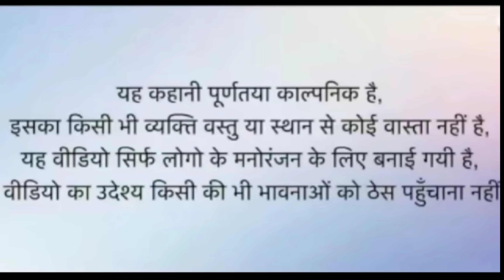शादी को लावणु 🥺🥺 || Haryanvi comedy || keshar ki comedy || Rajasthani Marwadi Comedy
Rajasthani Marwadi Comedy यूट्यूब चैनल पर आप सभी का स्वागत है हम आप सभी विवर्स का दिल से शुक्रिया अदा करते हैं कि आपने हमारे चैनल पर आकर हमारे वीडियो को इतना प्यार एवं सपोर्ट दिया / हमारे इस चैनल पर आपको लगातार कॉमेडी वीडियो देखने को मिलेंगे,  हमारे इस चैनल पर जो भी विडियो आते हैं वो काल्पनिक है  और राजस्थानी संस्कृति से जुड़े हुए , वीडियो आपको हमारे चैनल पर देखनें को  मिलेंगे, तो आप चैनल को सब्सक्राइब जरूर कर लीजिए
धन्यवाद🙏🙏🙏🙏

हमारा मकसद आपका मनोरंजन करना  है किसी के दिल को ठेस पहुंचाने का नहीं,   इस लिए आप विडियो को किसी व्यक्ति विशेष से न जोड़ें

🌹 video creator:-

🌹 video script:- keshar burdak

🌹 Actor:- Keshar burdak

🌹Actor :-Bimla chodhary

🌹Actor:- Suman Choudhary

🌹Actor:-  Prahlad Chaudhary

🌹 Director:- Narendra Kumar

Social Media accounts  link

आप सभी से अनुरोध है,
Not-इस विडियो को किसी भी तरह से कॉपी किया और चेनल पर अपलोड किया तो स्ट्राइक के जिम्मेदार आप खुद होंगे।
इस वीडियो पर किसी भी आपत्ति से पहले 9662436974 पर सम्पर्क करें ।